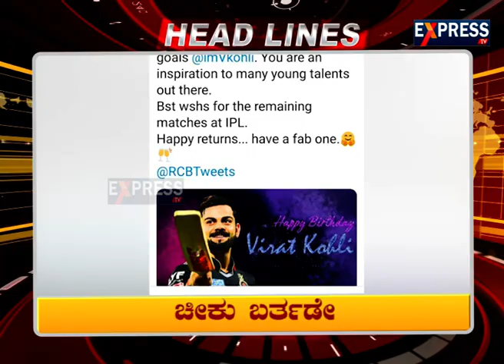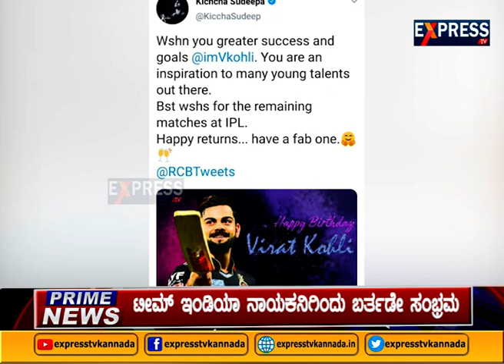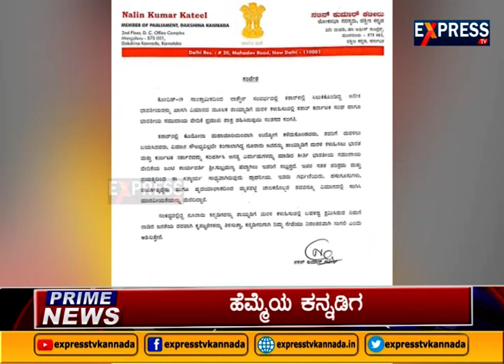Prime News 05 -11 -2020